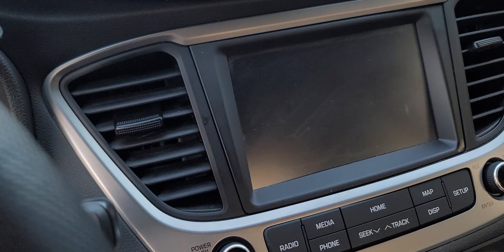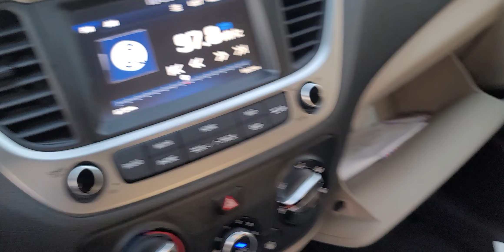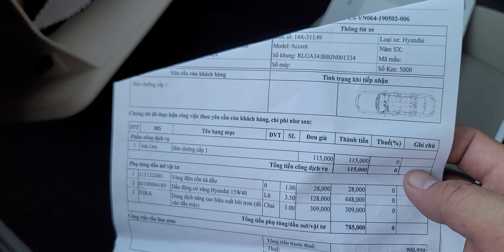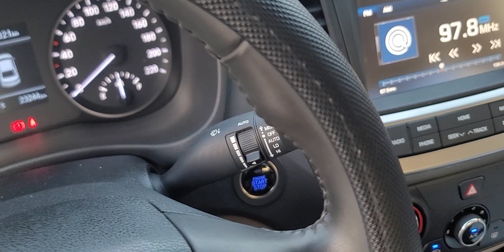Xe gì mà nguyên sổ bảo hành sách hướng dẫn SD cả xe chưa mở con ốc nào Đáng đồng tiền quá 0326062789